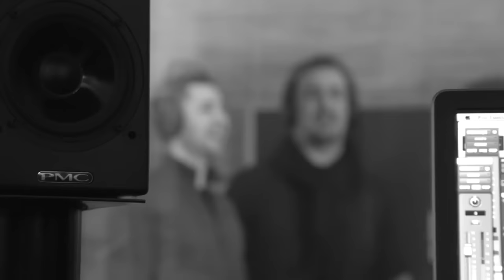Djordje Balasevic - Duet - (Official video 2015) HD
Muzika: ĐORĐE BALAŠEVIĆ
Tekst: ĐORĐE BALAŠEVIĆ
Aranžman: ĐORĐE BALAŠEVIĆ
Postavio: FRANE KUJUNDŽIĆ